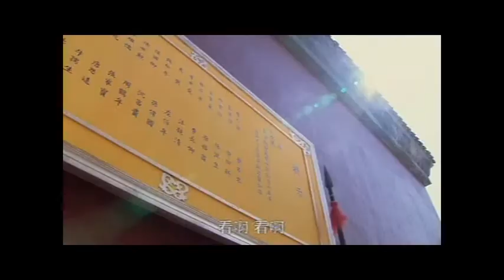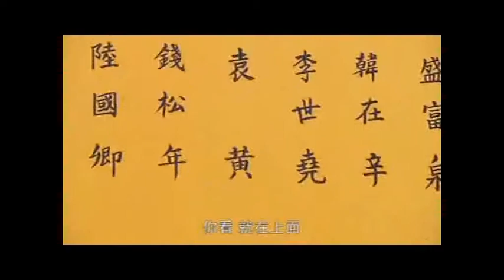16【了凡的故事 】 二十三集連續劇# 电影电视篇 # WLA-DVD-003#法寶流通#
16【了凡的故事 】 二十三集連續劇
光碟結緣赠送
 编号：WLA-DVD-003
共3片全長約16小时

视频摘录：
【剧情介绍】
　　这是一部蕴含哲理与智慧的传奇故事，这是一部立德扬善，净化心灵的壮丽颂歌，这是一部弘扬中华传统美德的教育巨制，这是一部宣扬仁爱与和平的历史诗篇。二十三集电视剧《了凡》由《济公》饰演者游本昌导演，一代先哲教你改造命运的秘诀，教你如何做人处事、如何消灾免难、如何修缮积福！
　　2009年4月7日《了凡》在吴江首映

【了凡剧情】
      净空法师出资、指导游本昌居士主拍的大型历史电视连续剧《了凡》，场面宏伟，对挽救当代社会人心，提倡因果教育，有着极其深刻的意义！

　　这是一部蕴含哲理与智慧的传奇故事！这是一部立德扬善，净化心灵的壮丽颂歌！这是一部弘扬中华传统美德的教育巨制！这是一部宣扬仁爱与和平的历史诗篇！

      主人公是明代的袁黄（号了凡）。他一生经历独特而坎坷，充满戏剧性和传奇性。他青年时期狂妄不羁，桀骜不驯，浑浑噩噩，后来通过改过积善，踏上仕途并为百姓造福，从而改变了自己的命运。后来又受皇命出兵朝鲜抗击倭寇。最后被奸臣所陷，蒙冤遭弹劾而贬职归乡。多年以后朝廷终为其平反，追封他为尚宝司少卿。

　　袁黄的一生是不断自我改造的一生，也是谦德行善为百姓造福的一生。 本剧定位为立德扬善剧，通过几位不同性格的主要人物与戚继光、海瑞、张居正、万历帝、申时行等一系列历史名人的生动故事让观众在欣赏电视剧的同时，感受到中华民族的传统美德和文化，这恰恰也是我们制作这部历史正剧的宗旨。